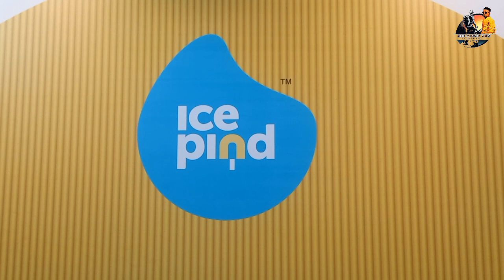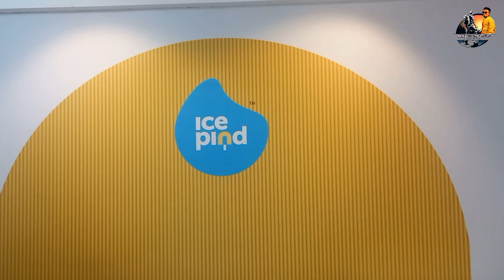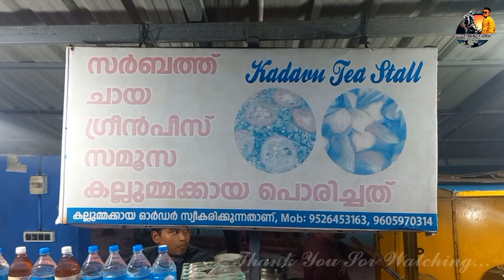ഇങ്ങനെയുള്ള കടൽ തീരം നിങ്ങൾ കണ്ടിട്ടുണ്ടോ?|Jibin Palassery Vlogs|Ice Pind Chaliyam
ഇങ്ങനെയുള്ള കടൽ തീരം നിങ്ങൾ കണ്ടിട്ടുണ്ടോ??
Jibin palassery vlogs